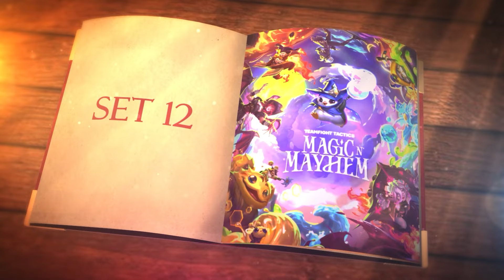NÃO TE CONTARAM A MELHOR VERSÃO DESSA COMPOSIÇÃO, PARE DE FAZER 5 MEL! | Teamfight Tactics